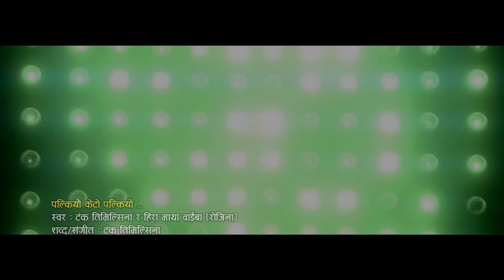New Lok Dohori 2074 | Palkiyo Keta Palkiyo - Hiramaya Waiba & Tanka Timilsina Ft. Rasmi & Sirose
New Nepali Song Video 2018/2074 "Palkiyo Keta Palkiyo" By Hiramaya Waiba & Tanka Timilsina only on Music Nepal official YouTube channel.

Nepali Lok Dohori Song - Palkiyo Keta Palkiyo
Singer – Hiramaya Waiba & Tanka Timilsina
Lyrics – Tanka Timilsina
Artists –Rasmi Tamang & Sirose Thapa
Editor –  Prabin Reshmi Magar
Camera – Nabaraj Upreti
Director – Sunil Kumar Magar